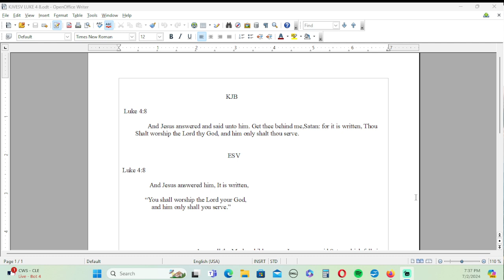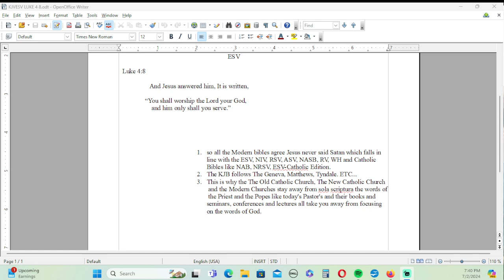The Deception of the ESV(English Standard Version)EP:17 Satan is Removed.